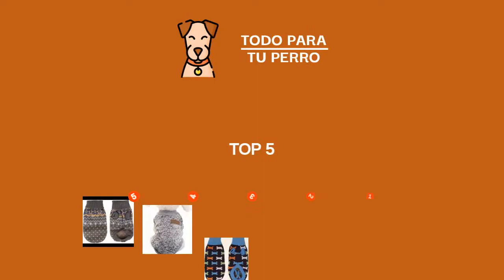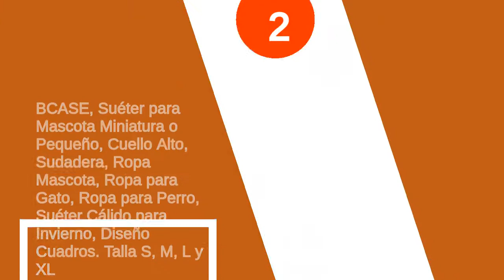Los 5 mejores jerséis para perros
✋  Aquí están los 5 mejores jerséis para perros disponibles en el mercado.

🔽🔽🔽 ENLACES DE COMPRA JERSÉIS PARA PERROS 🔽🔽🔽

5) QiCheng&LYS Sueter Mascota,Jersey Perros,Sudadera Perro Ropa ParaCachorros, Sudadera para Chihuahua Cómodo Y Cálido (Rojo, X-Large)

4) Idepet - Ropa para mascotas: jersey de forro polar para perros y gatos, M, Gris

3) Idepet Suéter para perros y mascotas,ropa de invierno cálida para perros y gatos,cómodo abrigo para mascotas,disfraz para cachorros,jersey para gatitos,ropa para perros pequeños,medianos,grandes,gatos

2) BCASE, Suéter para Mascota Miniatura o Pequeño, Cuello Alto, Sudadera, Ropa Mascota, Ropa para Gato, Ropa para Perro, Suéter Cálido para Invierno, Diseño Cuadros. Talla S, M, L y XL

1) HUNTER Malmo - Jersey para Perro, 50 cm, Color Beige

00:00 - Intro
00:12 - 5) QiCheng&LYS Sueter Mascota,Jersey Perros,Sudadera Perro Ropa...
00:32 - 4) Idepet - Ropa para mascotas: jersey de forro...
01:04 - 3) Idepet Suéter para perros y mascotas,ropa de invierno...
01:24 - 2) BCASE, Suéter para Mascota Miniatura o Pequeño, Cuello...
01:37 - 1) HUNTER Malmo - Jersey para Perro, 50 cm,...